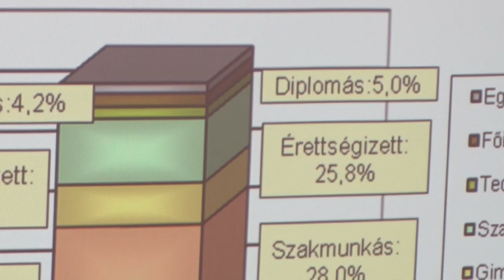20201029 hozam vallalkozok tamasi